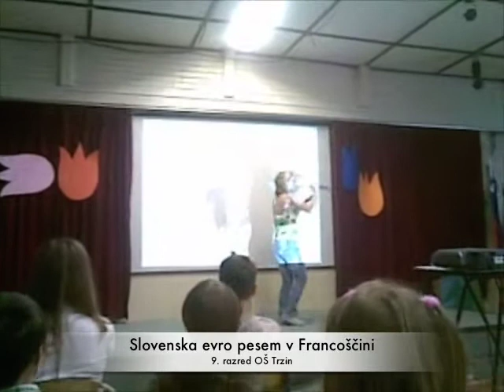Francoski večer v Trzinu